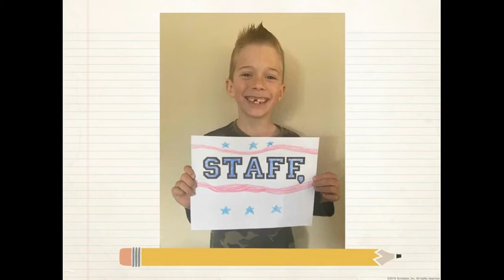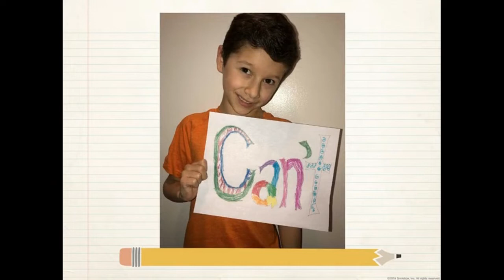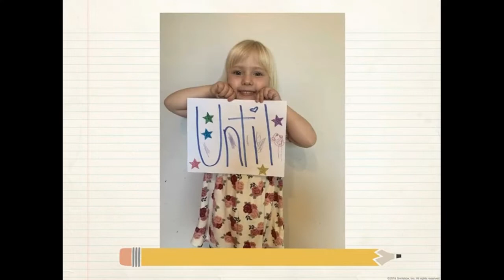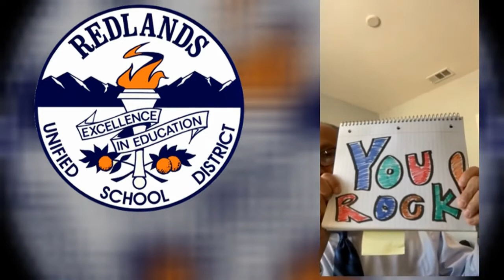Arroyo Verde Teachers Rock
Please accept this short video as our sincerest thank you for all the incredible work you do for the students of RUSD.  Sincerely, Mauricio